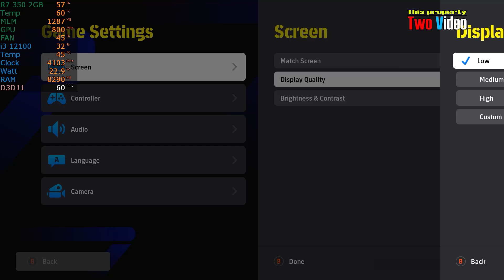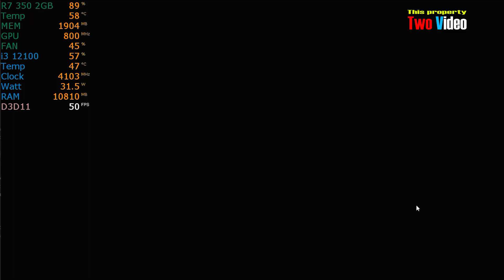R7 350 2GB PES 2024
* Latest Driver from AMD
* Windows 10